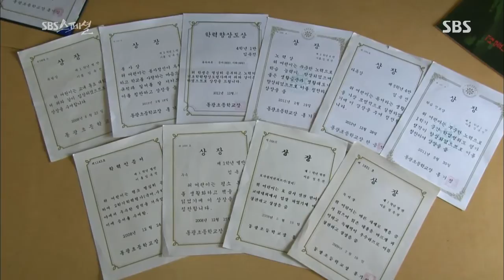SBS 스페셜 131013 #8(8)